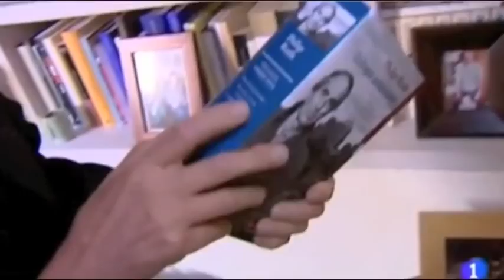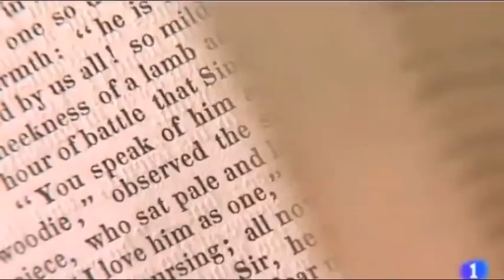La figura del traductor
Sobre la traducción y su oficio. José C. Vales, traductor de Impedimenta, nos habla de la dificultad de traducir un libro en el Telediario de TVE1 (30/04/2013).